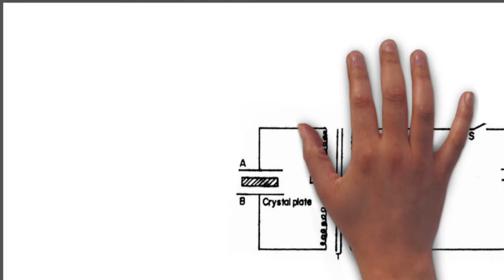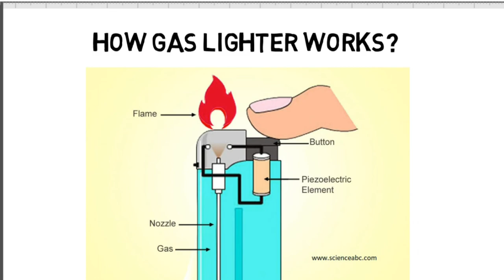Piezoelectric effect in Hindi | Production of ultrasonic waves using piezoelectric effect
Want to find a informative description about production of ultrasonic waves through piezoelectric effect?
Here cybosocks with a new video on production of ultrasonic waves using piezoelectric effect.
This video contains detailed information about piezoelectric effect in Hindi including principle, working with example and application

Here's brief description about peizoelectric effect

Piezoelectric Effect is the ability of certain materials to generate an electric charge in response to applied mechanical stress. The word Piezoelectric is derived from the Greek piezein, which means to squeeze or press, and piezo, which is Greek for “push”.

One of the unique characteristics of the piezoelectric effect is that it is reversible, meaning that materials exhibiting the direct piezoelectric effect (the generation of electricity when stress is applied) also exhibit the converse piezoelectric effect (the generation of stress when an electric field is applied).

When piezoelectric material is placed under mechanical stress, a shifting of the positive and negative charge centers in the material takes place, which then results in an external electrical field. When reversed, an outer electrical field either stretches or compresses the piezoelectric material.

The piezoelectric effect is very useful within many applications that involve the production and detection of sound, generation of high voltages, electronic frequency generation, microbalances, and ultra fine focusing of optical assemblies. It is also the basis of a number of scientific instrumental techniques with atomic resolution, such as scanning probe microscopes (STM, AFM, etc). The piezoelectric effect also has its use in more mundane applications as well, such as acting as the ignition source for cigarette lighters.

Learning in style ;)